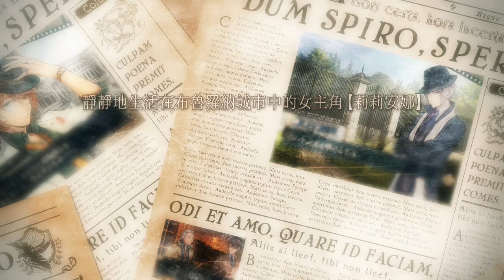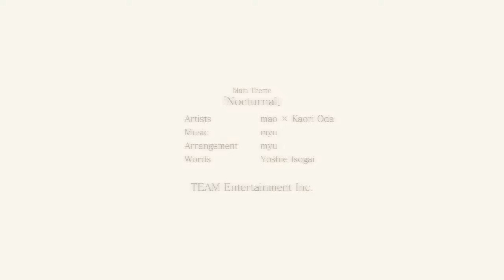《虔誠之花的晚鐘–ricordo–》Nintendo Switch遊戲宣傳片 (繁體中文版) | GSE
如果《虔誠之花的晚鐘–ricordo–》銷售成績理想, 將會積極考慮與Otomate合作推出其下更多作品的中文化，希望玩家們可以多多支持及關注。

想知道更多遊戲嘅資訊，可以Subcribe我地YouTube Channel同埋留意住我地嘅Facebook Instagram，咁就唔會錯過任何最新資訊。